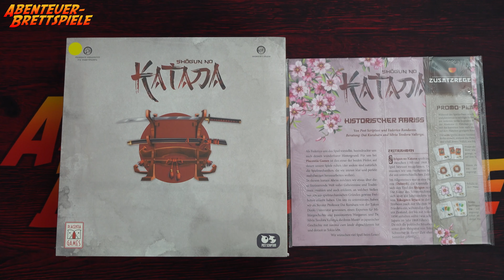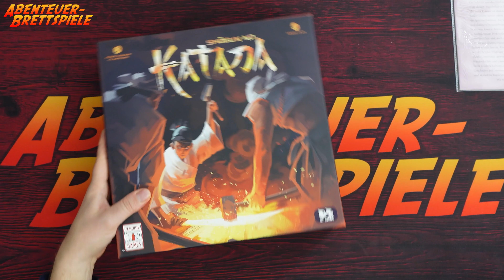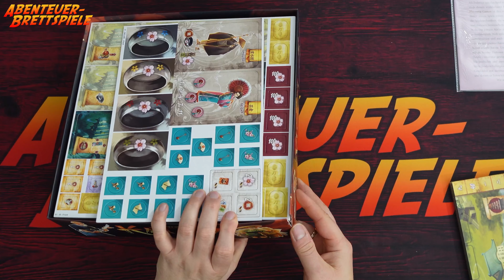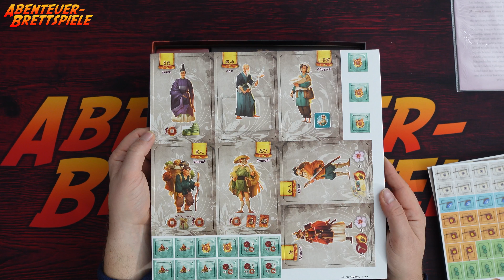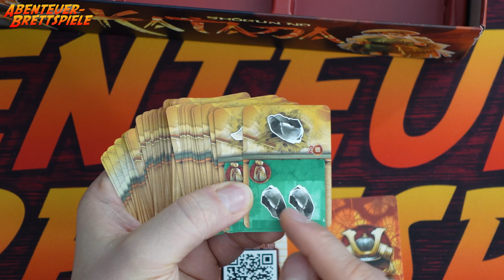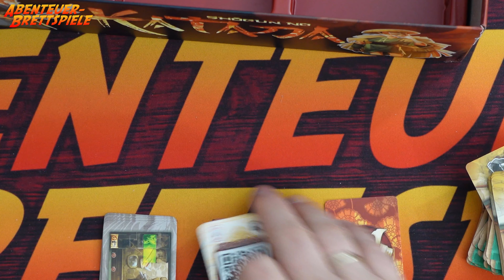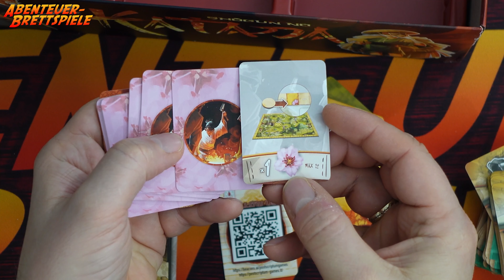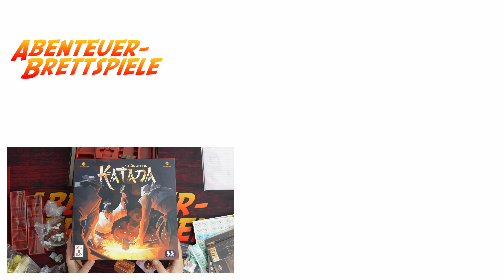Shogun no Katana - Brettspiel Unboxing (Placentia Games / Post Scriptum)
In Shogun no Katana sammeln wir Ressourcen und nutzen Aktionen, um die besten Katana-Schwerter zu schmieden.